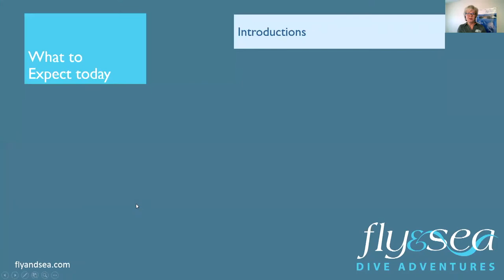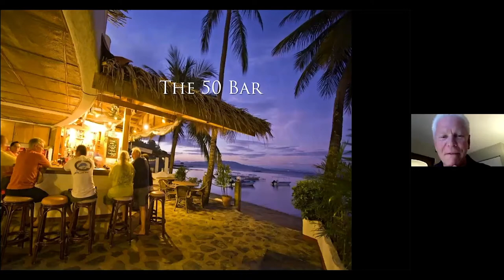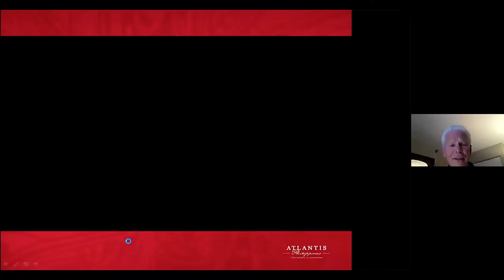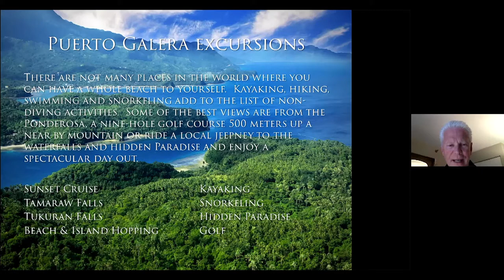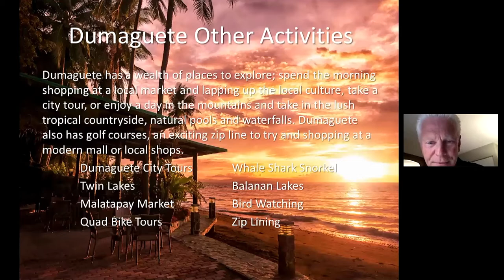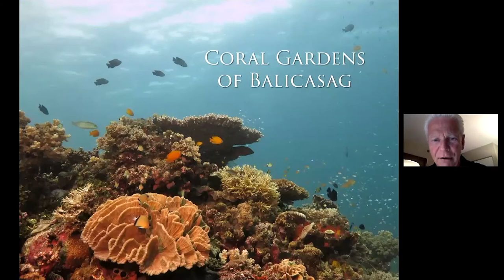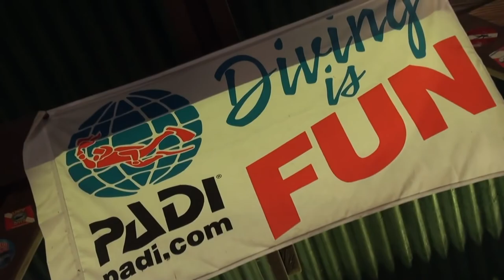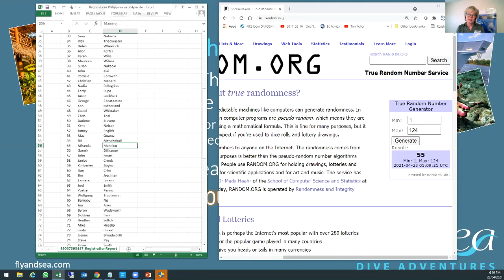Diving in the Philippines, Travelling Thursdays with Atlantis Resorts & Liveaboard April 22, 2021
Enjoy a recording from our free dive destination webinar about diving in the Philippines.